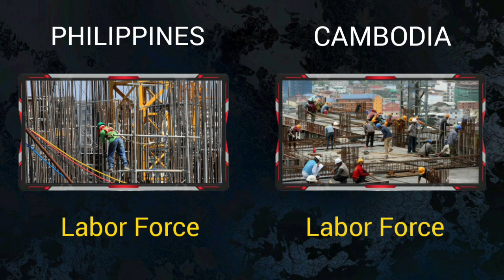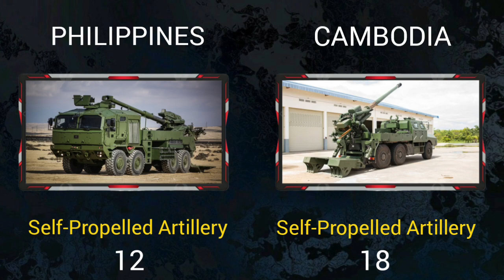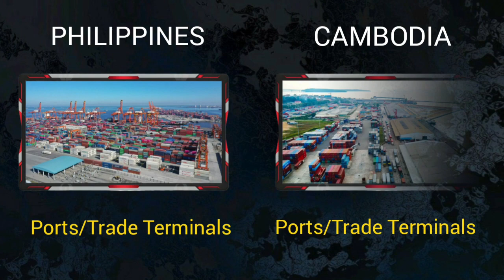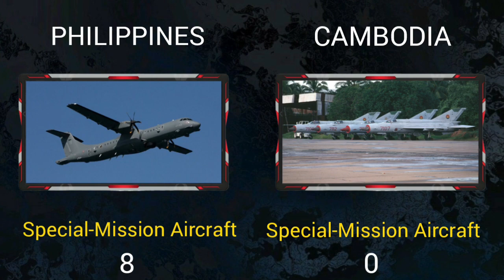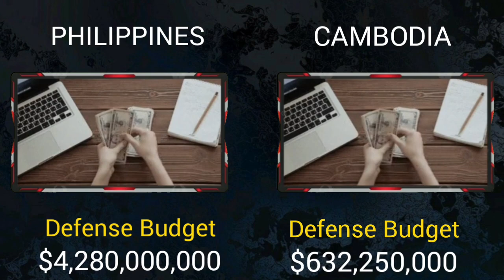Philippines vs Cambodia Military Power Comparison 2023 | Cambodia against Philippines 2023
🔔Hello friends, welcome to the military analysis info channel. In this video, we have compared the military strength of two countries,Philippines and Cambodia.We have compared ground force, air force, navy, army and everything. Be sure to see which countries are advanced in terms of military power and military equipment. I hope you enjoy watching our full video...🙏💚

00:00 General Information
00:46 Comparison Army Force
02:08 Comparison Air Force
03:18 Comparison Navy Force
04:28 Economy and Oil Production

Military ranking
Global power
Military world
Military firepower
Military global power
Military power
Military training
Military equipment
Military fighters
Military resistance forces
Air force
Navy force
Army force
Military parades
Ground force
Paramilitary
Nuclear weapons
Atomic bomb
Military ground force
Military force
Firepower airborne
Reserve personnel
Active personnel
Military personnel
Military strength
Military summary
Oil production
Gas production
Merchant marine
Number of nuclear weapons
Mine warfare
World army comparison
Defense budget
Military comparison 2023
Compare economics
Country comparison
Global oil production
Trade terminals
Rocket projectors
Armored Vehicles
Towed artillery
President
Capital
Total population
Powerful country
Global rank
Tanks
Total aircraft
Total helicopters
World of tanks
World war2023
Self-Propelled artillery

🔔Source:

Wikipedia
Armedforces eu
Globalfirepower